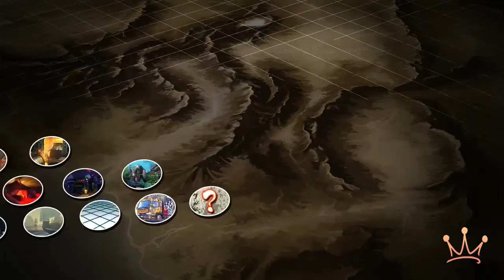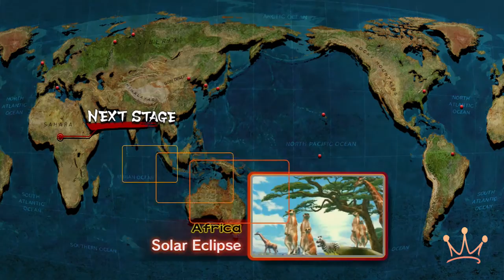Ultra Street Fighter 4 | Tough Luck Bro! - Ep. 3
Game Title : Ultra Street Fighter IV
Publisher : Capcom
Director : Takashi Tsukamoto
Engine : Custom Engine
Platform : PS4